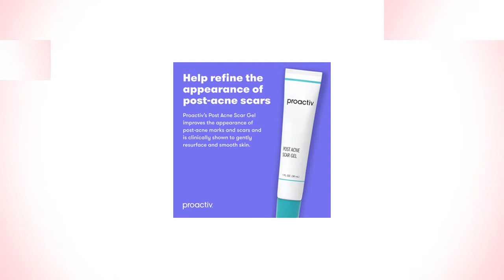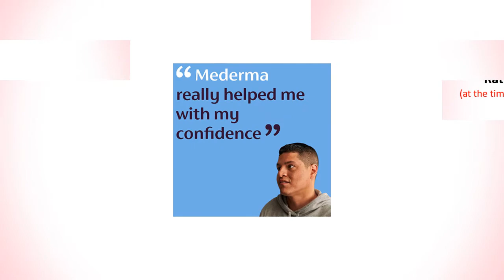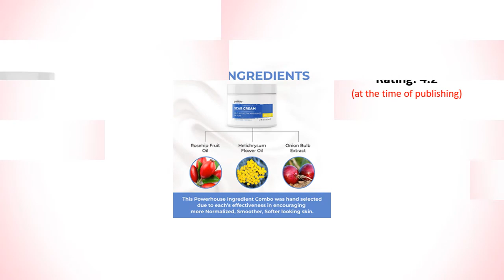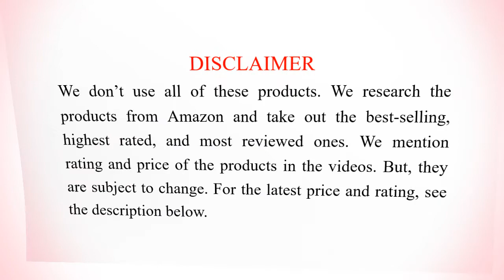10 Best Acne Scar Removal Creams | Dark Spot, Pimple Mark, Cystic Acne Remover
Acne scars, pimple marks, suntan, dark spots, scarring, sunburn, cystic acne or old acne scars are really boring and look unsightly, so everyone wants to remove those scars. Today this video will show you a list of the 10 best acne scars treatment creams for face and body. You can also use these creams to lighten all kinds of scars from acne, cystic acne, old acne, pimple marks, burns, stretch marks, surgical marks, keloids, pigment scarring, minor cuts, hypertrophic scars, etc.

1. Cicatricure Face & Body Scar Gel

2. Proactiv Post Acne Scar Gel - 3

3. Mederma PM Intensive Overnight Scar Cream

4. DERMA E Scar Gel Cream for acne, burns, tattoos, callouses, & stretchmarks

5. Ayadara Acne Scar Healing Cream

6. Nuonove Acne Scar Remover Cream

7. Keeva Organics TEA TREE OIL Acne Treatment Cream

8. ScarAway 100% Medical-Grade Silicone Scar Gel

9. Pureauty Scar Cream for Face, Stretchmark, Acne Scars

10. Majestic Pure Tea Tree Oil Cream for Acne Scar, Pimples